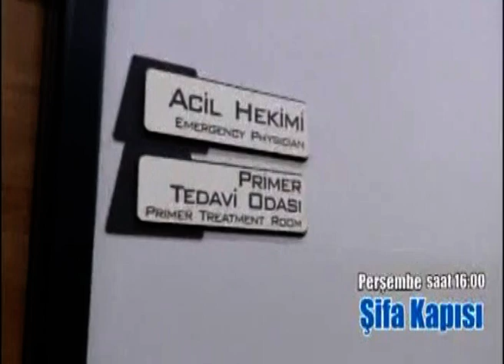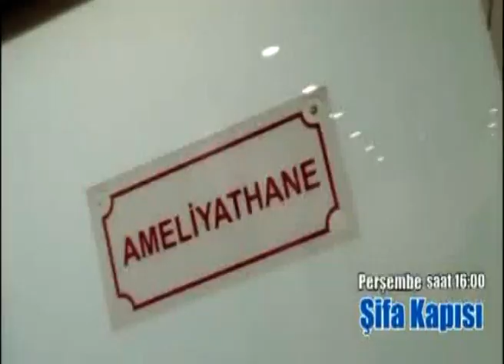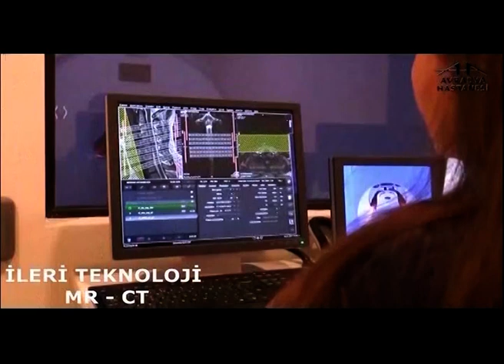Kolon Kanseri Nedir ?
Avrasya Hastanesi Onkoloji Uzmanı Doç. Dr. Fatma Şen '' Kolon Kanseri Nedir ? '' hakkında detaylı bilgiler veriyor.